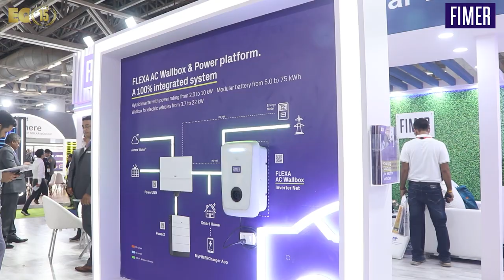EQ In Exclusive Conversation With Mr. KN Sreevatsa – Country Managing Director – FIMER India